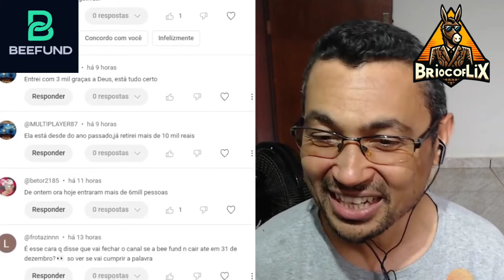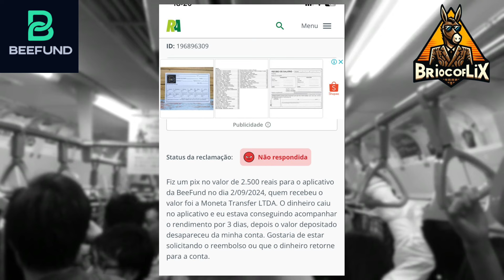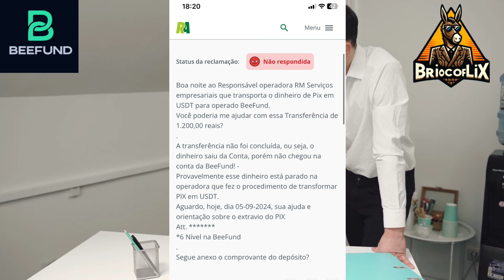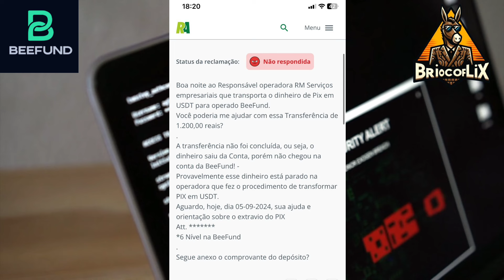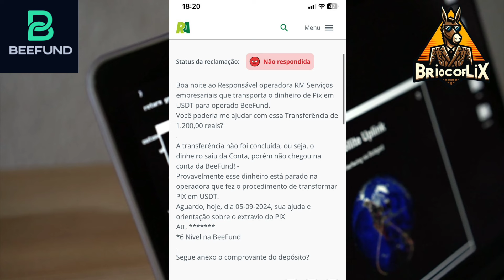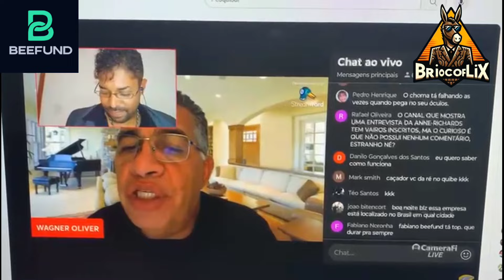BEEFUND ESTÁ NO ReclameAQUI ÚLTIMO CICLO?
Neste vídeo mostro a vocês que a plataforma BEEFUND JÁ ESTÁ NO RECLAME AQUI E BOM FICAR COM OS OLHOS BEM ABERTOS.

Os melhores serviços para uso pessoal ou revenda! PIX 1 REAL

ESTAMOS ABERTOS PARA NOVAS PARCERIAS